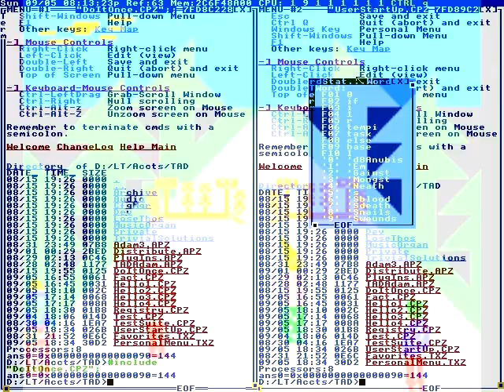Balls from Johnson Charles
This rectangular light is Kanna
Connected neurons in our brains.